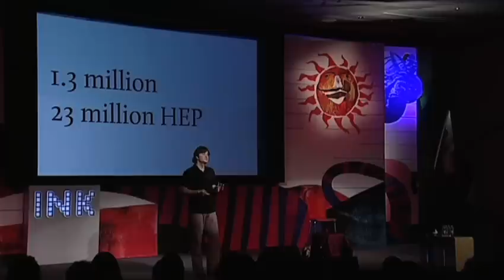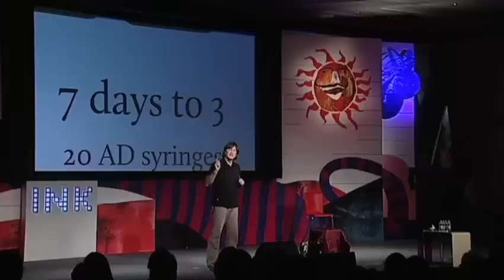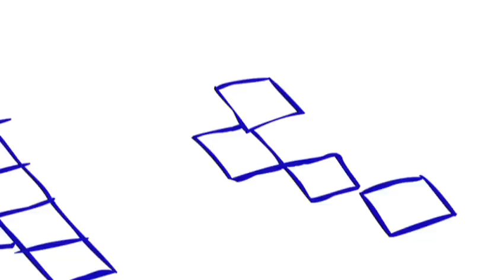Marc Koska: Small idea, big step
Millions die and an equal number of people get infected with deadly infections like HIV because of reuse of syringes. Watch Marc Koska as he shows us this devastating global problem with facts, photos and hidden-camera footage. His solution: a low-cost syringe that can't be used twice.

ABOUT MARC KOSKA: The alarm bells first rang back in 1984 for Marc when he read a newspaper article predicting the spread of HIV through re-using medical syringes. Appalled at the prospect of such an avoidable catastrophe, Marc decided to do something about it. Some 26 years later his solution the K1, an Auto Disable (AD) syringe, not only physically prevents re-use, but can be manufactured inexpensively, by using existing machinery and is now under license to 14 global manufacturers. Conservative estimates credit Marc with more than five million lives saved and 10 million diseases prevented. In 2006, after realizing that simply manufacturing a safe product was not enough, he identified a gap in the market between producing a product that would save lives and a lack of knowledge of the benefits such a product can bring. He established The SafePoint Trust, a UK based not-for-profit, that produces hard-hitting, public information films. Marc now spends all his time working with SafePoint lobbying for legislation change at government level, spreading public awareness and ensuring adequate healthcare worker training is in force to complete the changeover to a safe healthcare system.